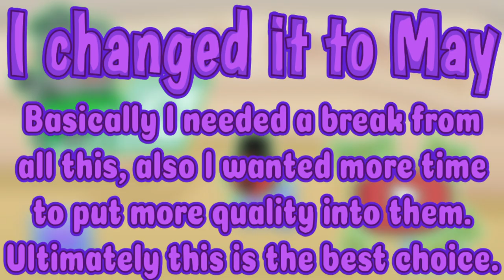Get Ready For May... (Animatic)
This is a basically an announcement video for my upcoming mini series in May! Get that hype going!!!

Welcome to Frostorm! An animation channel striving to improve.